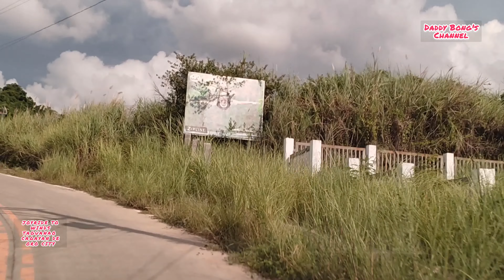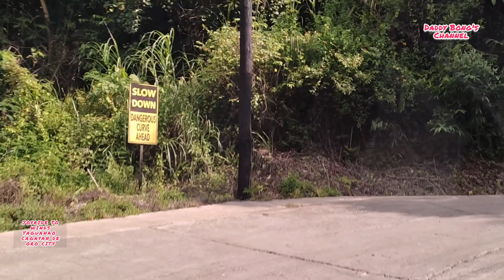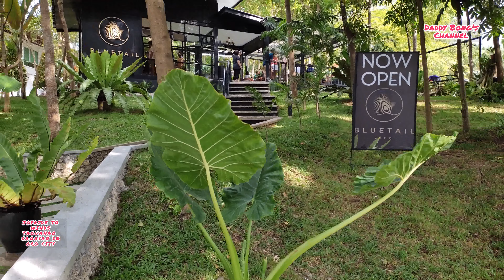Joyride To ultraWinds Taguanao Cagayan De Oro City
video footage taken at Winds Taguanao Cagayan de Oro City
?sub_confirmation=1